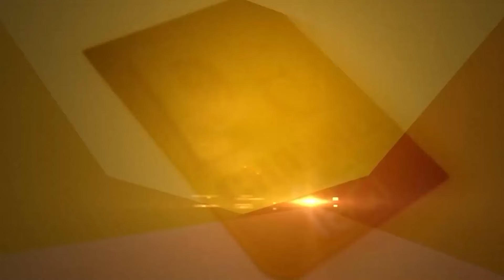Akali Dal ਲਈ ਨਵਾਂ ਇਮਤਿਹਾਨ! ਫ਼ੈਸਲੇ ਦੀ ਘੜੀ ਆਈ ਨੇੜੇ, ਝਟਕੇ ਦੀ ਤਿਆਰੀ ‘ਚ ਨਰਾਜ਼ ਧੜਾ! | D5 Channel Punjabi